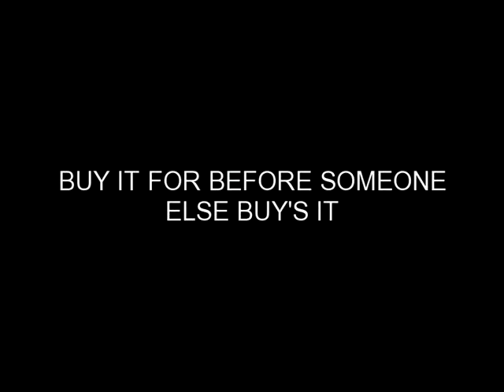10 Yards Vintage Antique White Lace Fabric Trim 12"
10 Yards Vintage Antique White Lace Fabric Trim 11 1/2" to 12" See Video